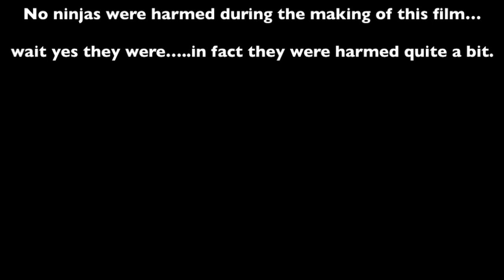Race to Save the Day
This was a school project for my media arts class.
-describes how this video was made.